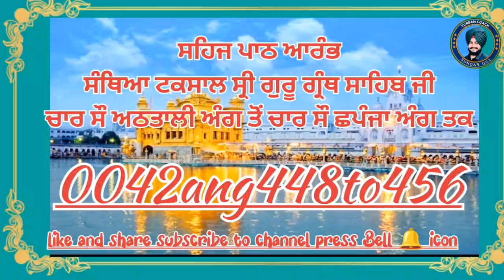0043ang456to465Santhya ShriGuruGranth SahibJi MaharajJi Sahaj path taksal Sandya#shorts#trending#new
0043ang456to465Santhya ShriGuruGranth SahibJi MaharajJi Sahaj path taksal Sandya#shorts#trending#new